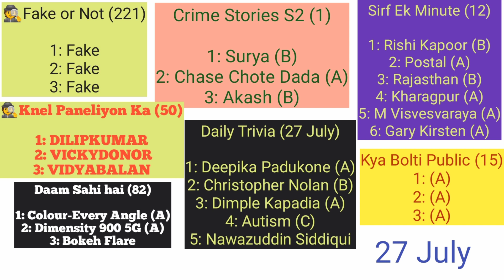flipkart all answers today | 27 July | flipkart all quiz answers today | Flipkart today answer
Join Teligram  - @Flipkart_Answer_Quiz

मेरे Link से खेलो रोज जीतो 20 SuperCoin Extra -

👇❤️ Flipkart Answer Pdf ❤️👇

Flipkart 26 july pdf answer-

Flipkart 25 july pdf answer-

Flipkart 24 july pdf answet-

Flipkart 23 july pdf answer-

Flipkart 22 july pdf answer -

Flipkart 21 july pdf answer -

Flipkart Daily Trivia Quiz Answers Today | 26 July 2021 | Daily Trivia Quiz Answers today Flipkart | Daily Trivia Quiz Answers today | Flipkart Trivia Quiz Answers today | Trivia Quiz Answers today Flipkart | 26 July 2021

Flipkart 27 July Answers

flipkart answers 27 July 2021

flipkart quiz 27 July 2021

daily trivia flipkart 27 July

fake or not flipkart 27 July

khel paheliyon ka 27 july

flipkart fake or not answer flipkart fake not fake today answer

flipkart fake or not fake today answer live

flipkart fake or not live

fake not fake flipkart today

flipkart answers today flipkart quiz today

flipkart quiz Answer 2021

flipkart video

flipkart all quiz answers today flipkart all quiz answers today

flipkart all video answer

flipkart all quiz answers telegram

daily trivia today

flipkart daily trivia quiz answers today flipkart daily trivia answers

daily trivia flipkart today live

daily trivia quiz flipkart answers today

flipkart prize wali pathshala today answer

flipkart prize wali paathshala answers today

flipkart daily jackpot hack

beat the genius flipkart today

Daam sahi hai Quiz Answers Today khai nnradhi ki flinkart